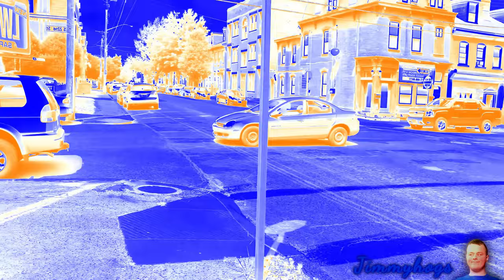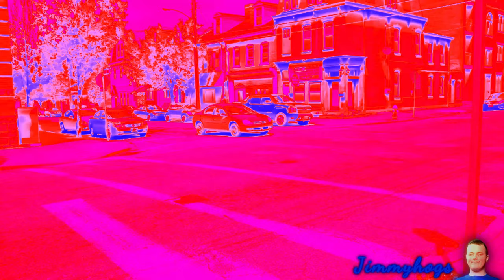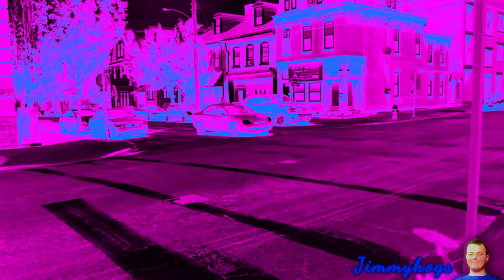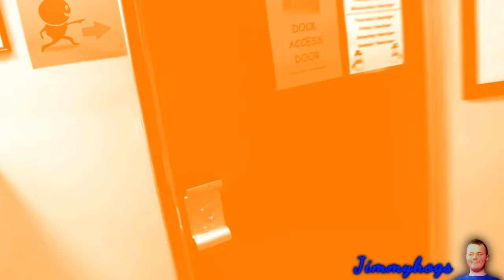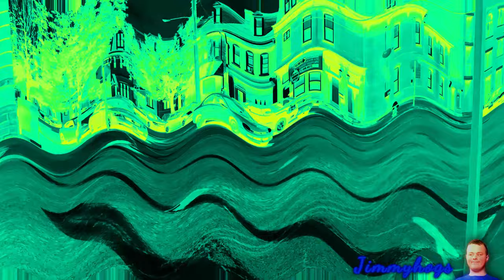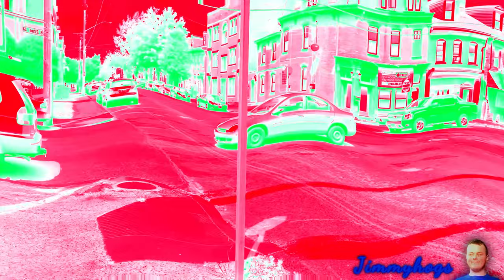Preview 2 Toilet Paper Blues V3 Extended Effects (Preview 2 The Omblar Show Effects)